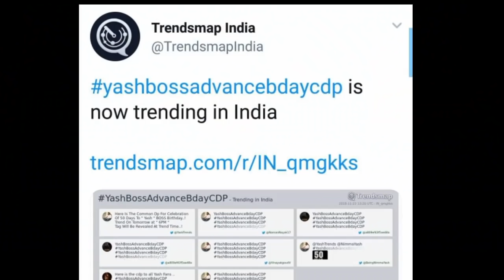50 Days For Yash Birthday Common DP | Trending All Over India | 50 Days For Boss Birthday